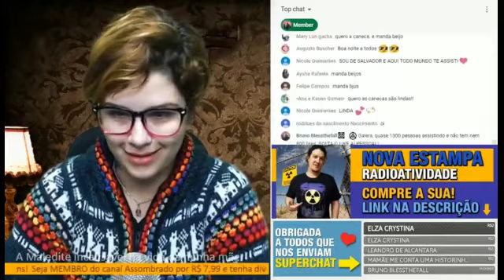O MEU DOM E O MALEDITO QUE VEIO ACABAR COMIGO "O QUE FAZER EM SITUAÇÕES COMO ESTA ? "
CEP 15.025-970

- INSTAGRAM ANA: ana_lazafornaza
- INSTRAGRAM MATEUS: mateus_fornazari
- INSTAGRAM DO CANAL: assombrado_oficial
- INSTAGRAM DA LOJA ASSOMBRADA: loja_assombrada_oficial